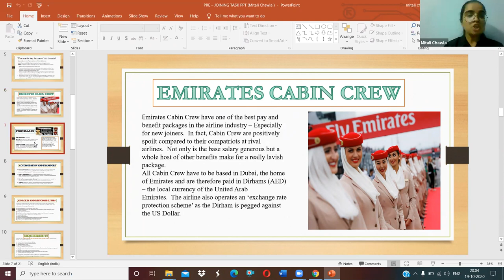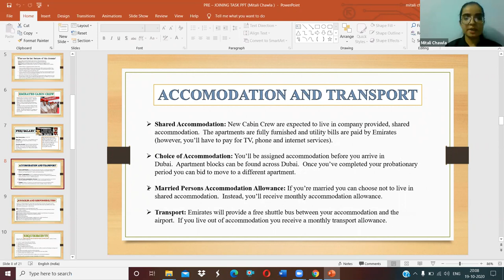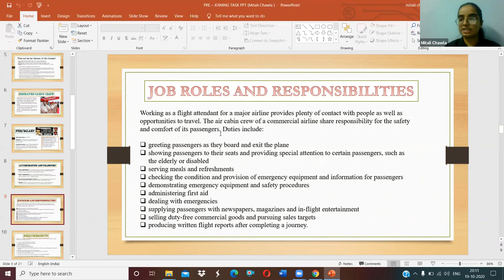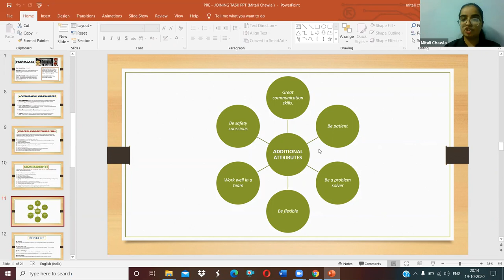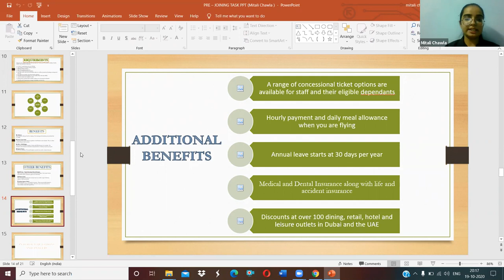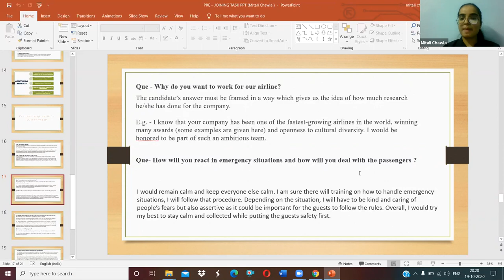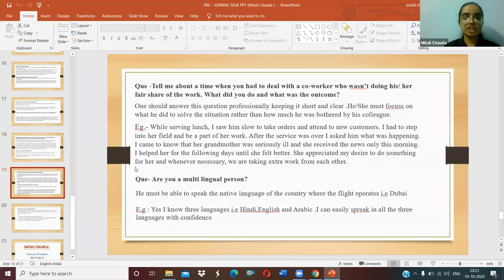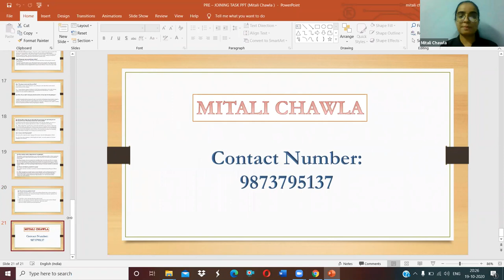How to Join Emirates Airways Cabin Crew Requirements Air Hostess Mitali Chawla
How to Join Emirates Airways Cabin Crew Requirements, How to become an Emirates Air Hostess
by  Mitali Chawla

Step by Step Learn How to Become an International Airline Pilot  :

Facebook Trending

Pilot_Couple Challenges

married Pilot_Couples

marriage Pilot_Couple